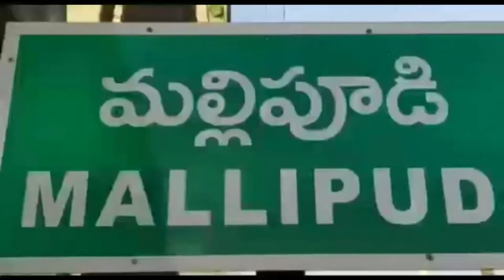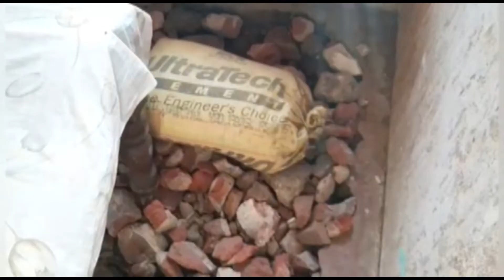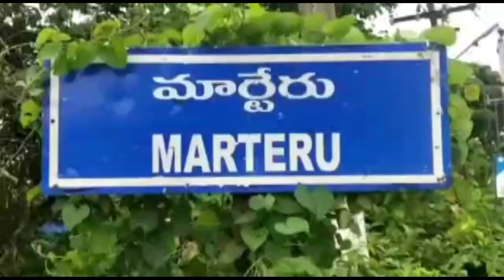ACN NEWS 24 09 2020 02